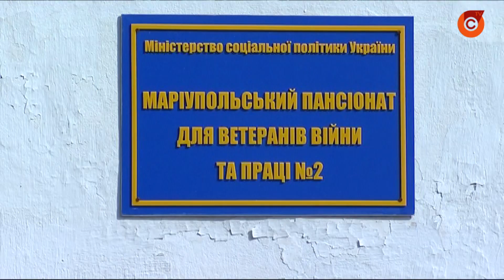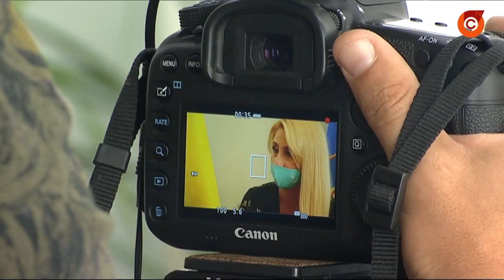Мариуполь попал в желтую зону. Что надо знать?